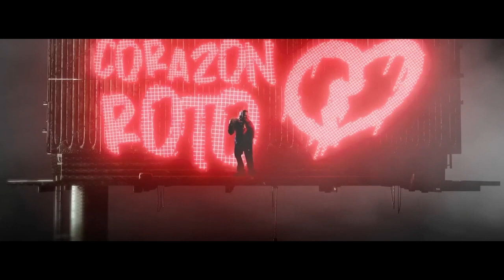Brray, Jhayco, Ryan Castro Corazon Roto Remix